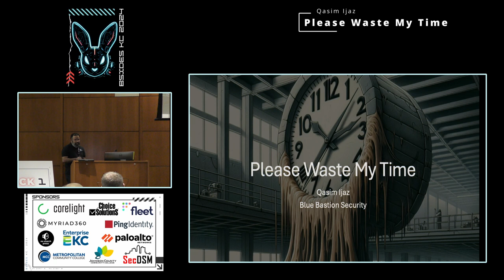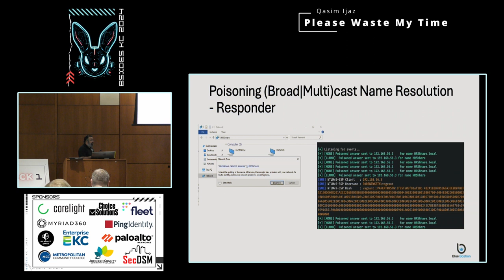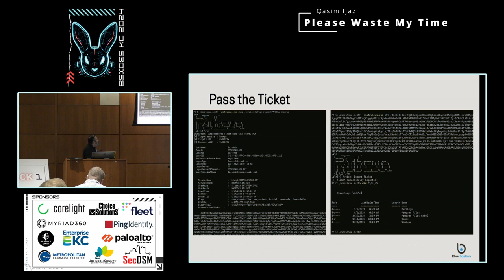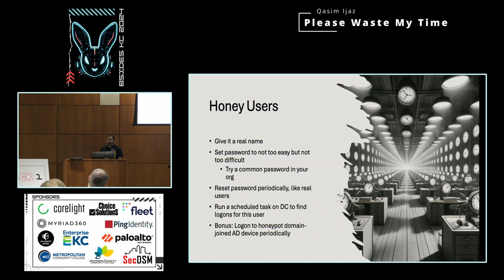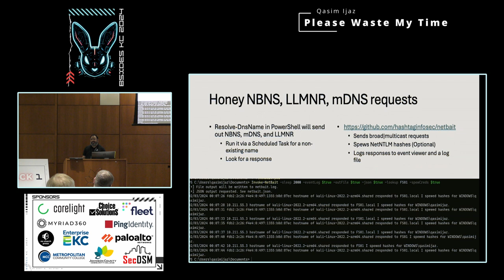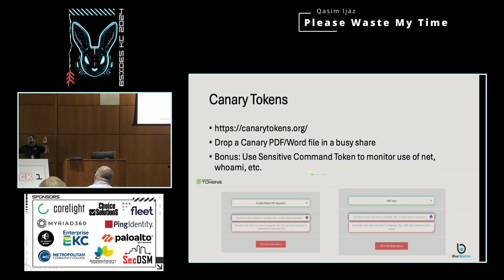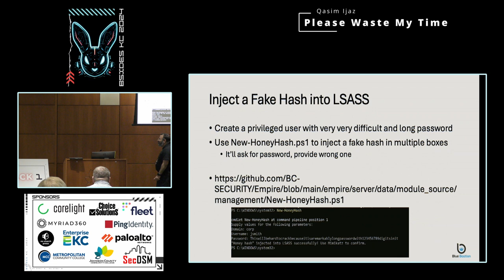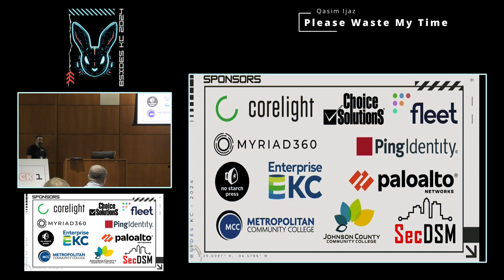Please Waste My Time - Qasim Ijaz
There's a single goal here: Waste a red teamer's time. I will offer ideas, some new, some old, and others totally crazy - to help blue teamers slow down and catch red teams with a dash of honey. As a red teamer myself, I've been caught, have tripped over decoys, and have seen some really intricately designed honey pots. This talk has story telling, memes, and more.